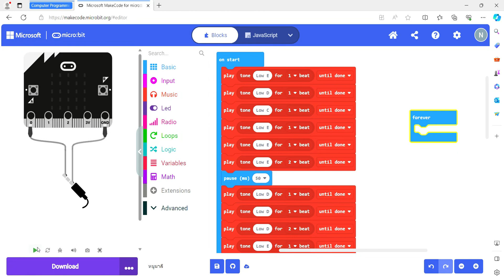Micro:bit - Marry had a little lamp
Micro:bit - หนูมาลี